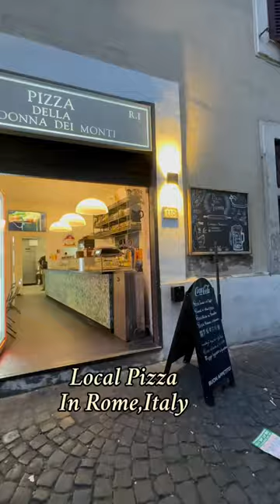Local Pizza & Heavenly Tiramisu in Italy.Every Bite a Slice of Paradise, Savored in Our Hotel!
shortvideo 🇮🇹Italian Pizzas and Tirumisu desserts to go!🍕